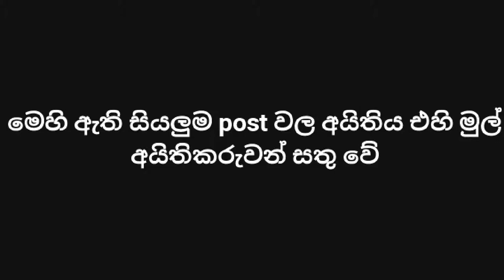Bukiye rasa katha today /65/ බුකියෙ රස කතා / funny fb memes sinhala/ sinhala post / joke post/ FB